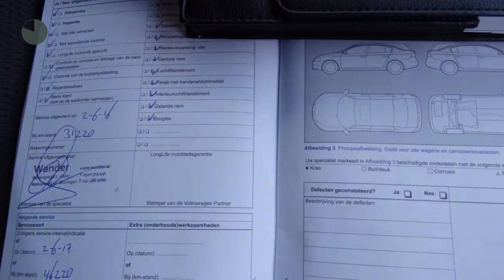Volkswagen Golf 1.4 TSI 122pk BMT 5D Comfortline Executive | Navigatie | Clima